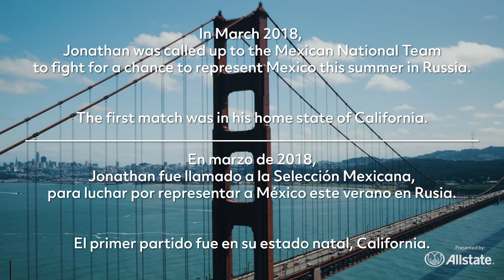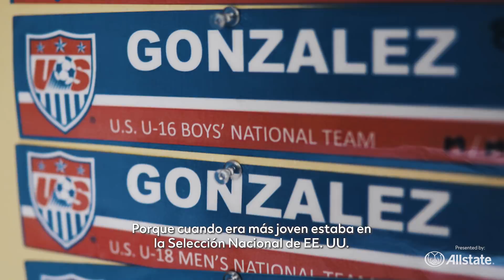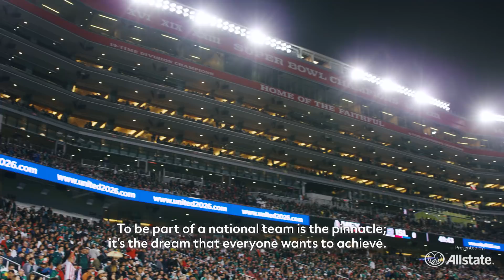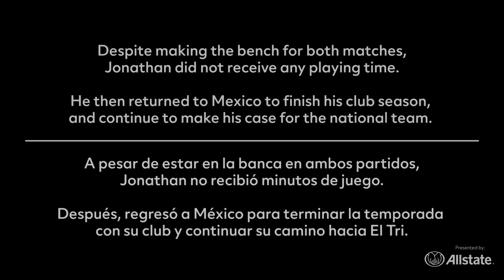Mexico's Future Star, The Jonathan González Story | El Futuro: Ep 1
19-year-old Jonathan González has a big future with Mexico. However when Jona, a Mexican-American who represented the United States in his youth, chose to play for El Tri in 2017, many American soccer fans were irate. Now, hear from Jona and his family directly, and follow his pursuit of a spot on Mexican National Team at the 2018 World Cup in Russia.

This is the 1st episode of a 3-part series we are producing with JUGOtv, presented by Allstate, an official sponsor of the Mexican National Team.

Also, thanks to Daryl & Taylor of the 'Total Soccer Show' for their podcast audio.

COPA90 US is North America’s voice in the global soccer conversation. We're here to share how football feels and passionately tell the stories no one else does, in our region and beyond. This is the soccer generation that we're building together.